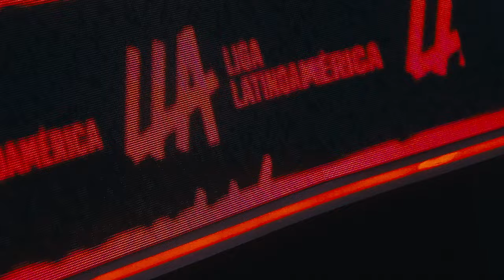¡Los playoffs empiezan con doble emoción! | Adelanto | LLA | League of Legends | Esports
Cuando se pierde el invicto en la última jornada, la sangre hierve para retomar el camino de las victorias. Algo que no será fácil cuando frente a ti están jugadores excelsos también del lado rival.

Estral y Leviatan abren los playoffs, que se jugarán al mejor de 5. No te pierdas los electrizantes enfrentamientos, los martes y miércoles, por lolesports.com